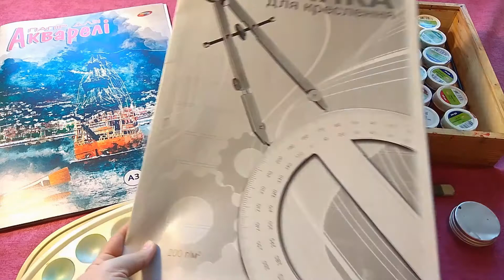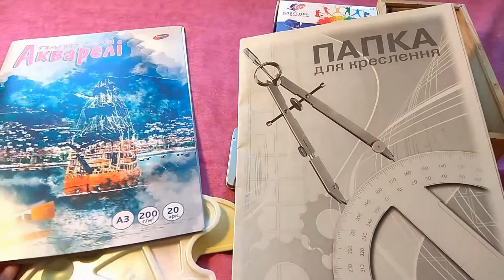Художественные материалы для начинающих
Уроки рисования
Урок рисования